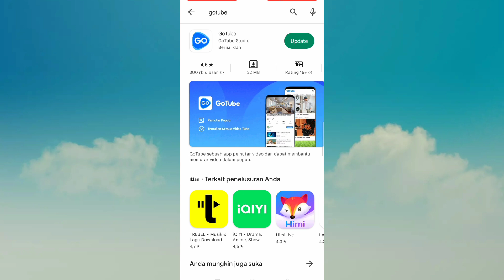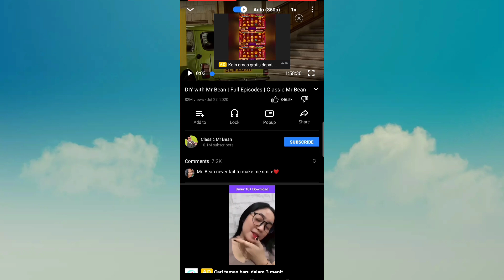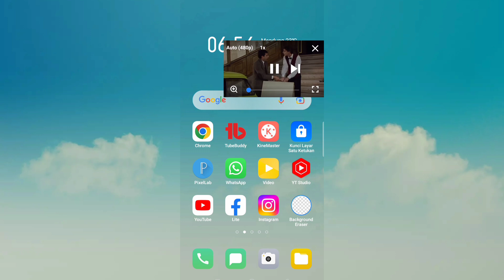How To Use GoTube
How To Use GoTube App 2023